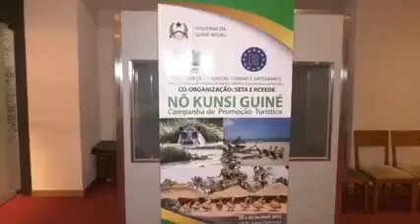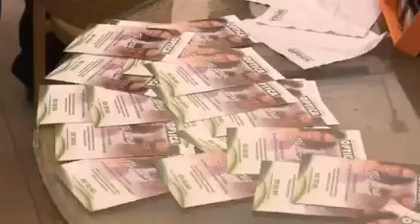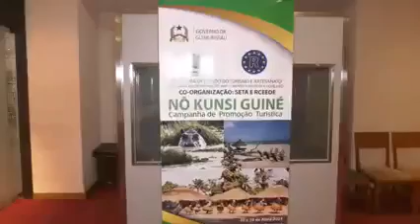Cerimónia de Lançamento da Campanha de Promoção Turística “No Kunsi Guiné” sob o Lema Guiné